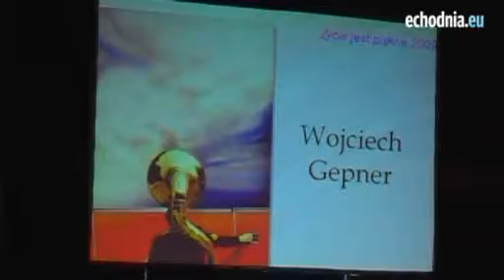Laureaci konkursu "Życie jest piękne" nagrodzeni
Autor: Michał Kolera